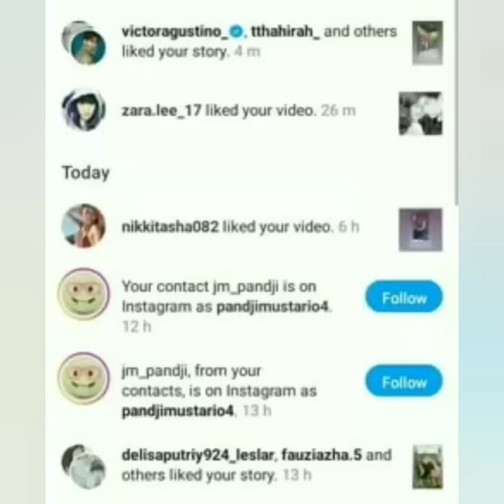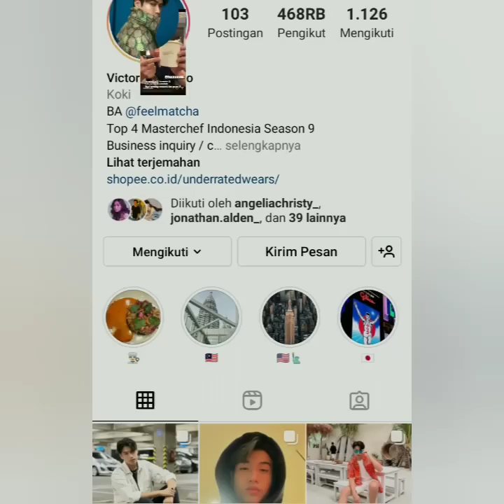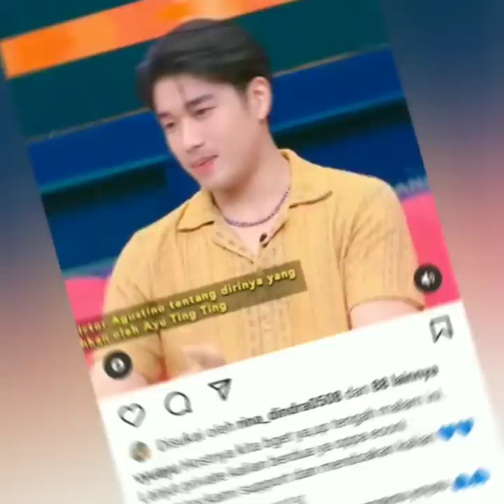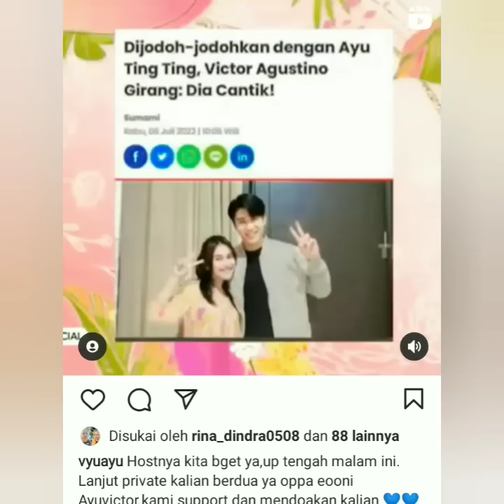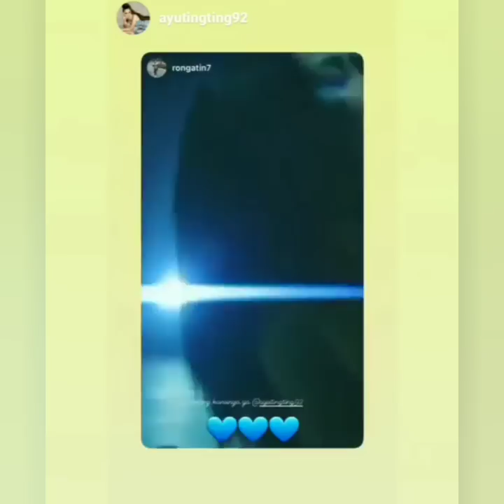MENGSEDIH CURHATAN AYU TING-TING & VICTOR AGUSTINO TERBARU HARI INI. ADA YANG SPESIAL COBA LIHAT